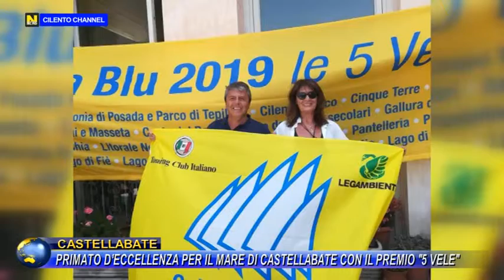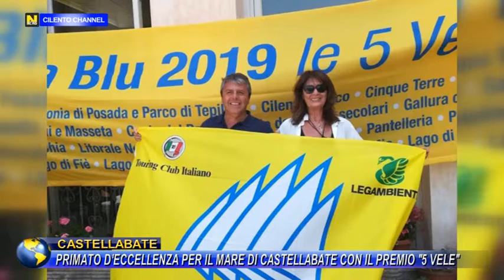CASTELLABATE, PRIMATO D’ECCELLENZA PER IL MARE DI CASTELLABATE CON IL PREMIO "5 VELE".